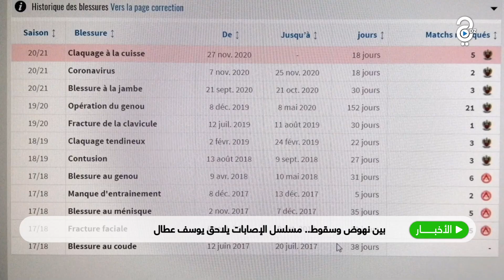بين نهوض و سقوط.. مسلسل الإصابات يلاحق يوسف عطال